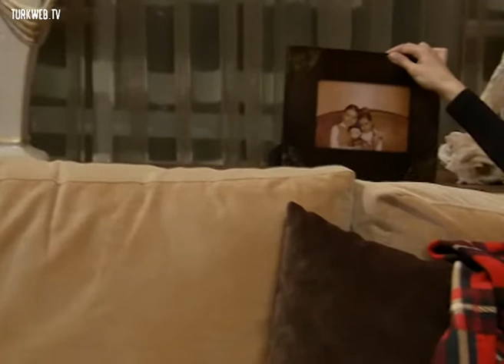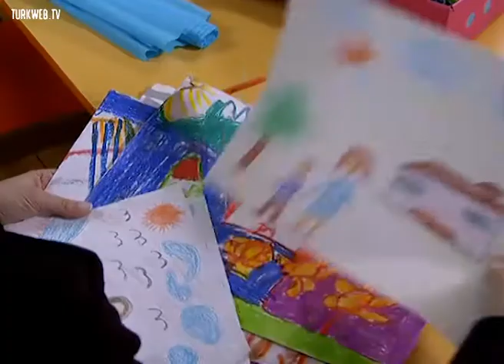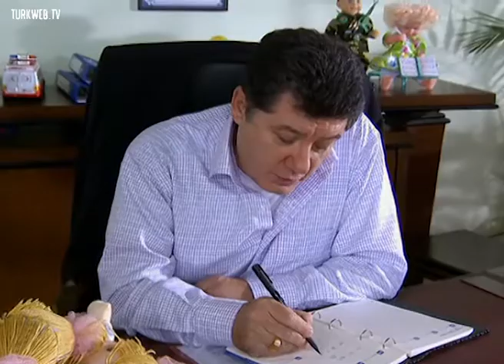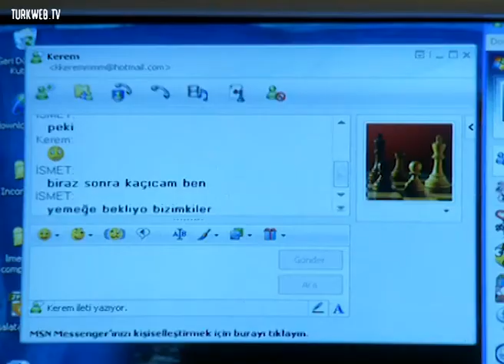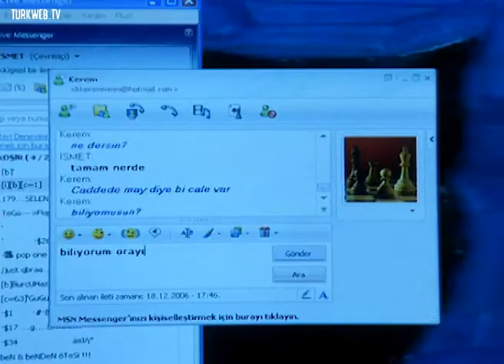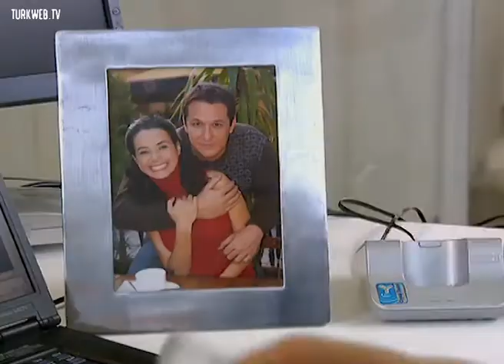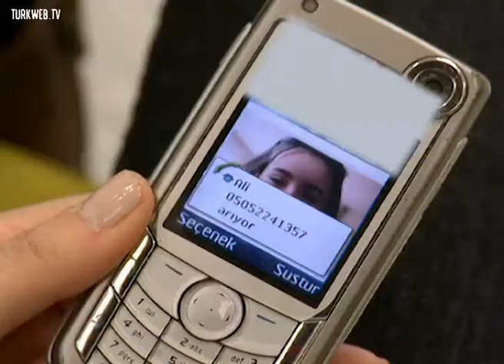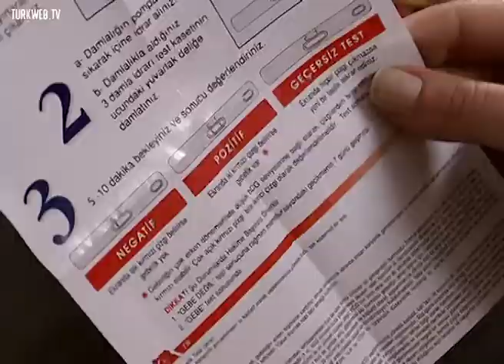Bebeğim 2.Bölüm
Yönetmen : Yusuf Kurçenli, Muharrem Gülmez, Hatice Memiş
Oyuncular : Özgü Namal, Şahin Irmak, Dolunay Soysert, Barış Falay
Süre : 90'
Tür : Dram
Konu : Hikaye Leylanın hamilelik müjdesi ile başlar. Ama bu haber, en yakın dostu Emeli endişelendirir, çünkü Leyla daha önce iki kez düşük yapmıştır. Üstelik geçirdiği ağır operasyondan sonra doktorları yeniden hamile kalmasının riskli olduğunu açık açık söylemişlerdir. Tüm korkularına rağmen Emel yine de, umutla destek olur arkadaşına, bu sefer her şey yolunda gidecek diye düşünür! Oysa o sırada bilmediği şey, hayatlarının altüst olmak üzere olduğudur. Şimdilik, biricik aşkı Ali ile birlikte en yakın arkadaşları Leyla ve Yavuzun bu zor dönemlerinde destek olmaları gereklidir. Ne yazık ki acılar hep üstüste gelir... Aynı gün Leylanın da Emelin de hayatı alt üst olur... Leyla bir kez daha bebeğini kaybeder. Üstelik umut da kalmamıştır artık. Doktor, Leylanın tekrar hamile kalsa bile bebeği taşımasının mümkün olmadığını açıklar. Umudun tükenmesi, her şeyin sonu olur Leyla için... Hep hayalini kurduğu, sevdiği adamla kendinden bir parça olacak o canı, hayatın o büyüleyici mucizesini kollarına alamayacaktır... Leyla ölüme yürümektedir. Emel aynı gün yaşadığı kendi şokunu bir kenara bırakır. Hayattaki tek varlığının, Leylanın, gözlerinin önünde, elinden kayıp gitmesine izin vermeyecektir.. Bir cümle, küçük bir mucize yaratır: "İzin ver bebeğini ben taşıyayım"